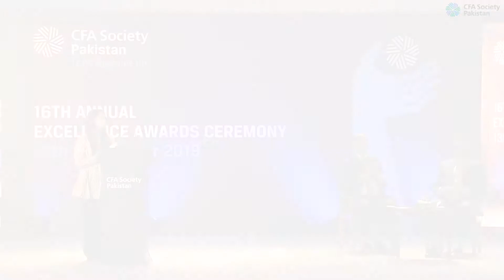Q/A session with Dr. Reza Baqir, Governor, SBP at the 16th Annual Excellence Awards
President of CFA Society Pakistan, Muhammad Asim, CFA moderated the Question/Answer session with Dr. Reza Baqir, Governor, State Bank of Pakistan at the 16th Annual Excellence Awards Ceremony held on 13th September 2019.

Questions were taken from the audience through Sli.do